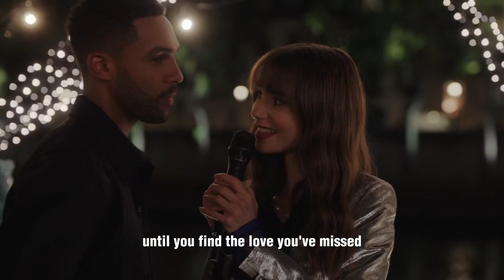Emily singing to Alfie***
( s3×2)